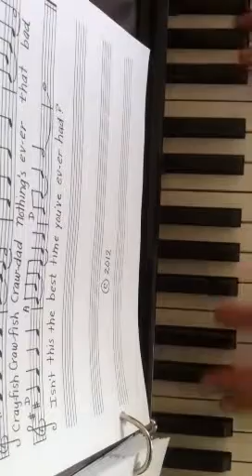Crawdad Song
Crayfish crawfish crawdad
When you start to feel sad
and you wish you could feel glad
again
Simply sing this crawdad song
Ask all the angels to sing along
Now there is a smile upon
your face
Crayfish crawfish crawdad
Nothing's ever that bad
Isn't this the best time